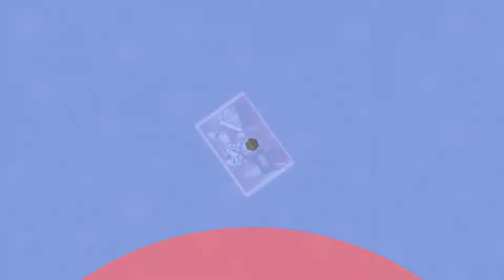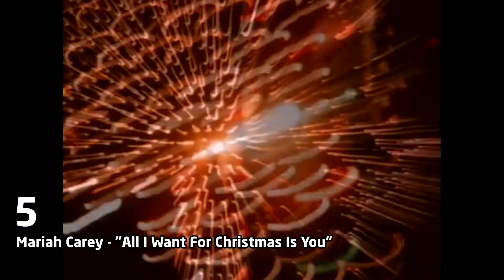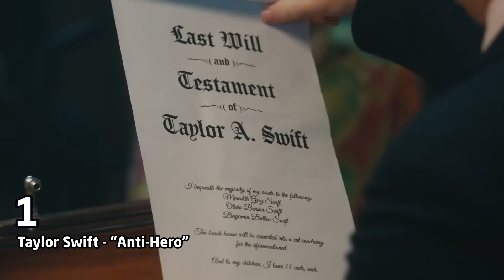Top 10 songs of the week December 3, 2022 (December #1 | 2022 #49)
1 (2:20) Taylor Swift - "Anti-Hero"
2 (2:05) Drake & 21 Savage - "Rich Flex"
3 (1:50) Sam Smith & Kim Petras - "Unholy"
4 (1:35) Steve Lacy - "Bad Habit"
5 (1:20) Mariah Carey - "All I Want For Christmas Is You"
6 (1:05) Brenda Lee - "Rockin' Around The Christmas Tree"
7 (0:50) David Guetta & Bebe Rexha - "I'm Good (Blue)"
8 (0:35) Harry Styles - "As It Was"
9 (0:20) Bobby Helms - "Jingle Bell Rock"
10 (0:05) Burl Ives - "A Holly Jolly Christmas"

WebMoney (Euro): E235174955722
Bitcoin: 1BCQwAiwh57GC1ewbkk1uohQTb8mYMA8pL